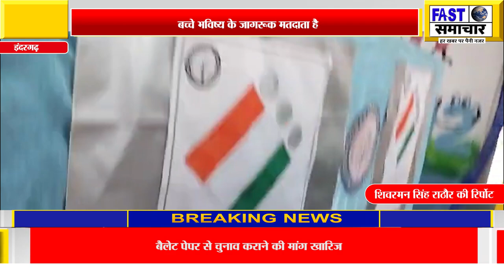बच्चे भविष्य के जागरूक मतदाता है उनके द्वारा घर-घर तक पहुंचे मतदान करने का संदेश